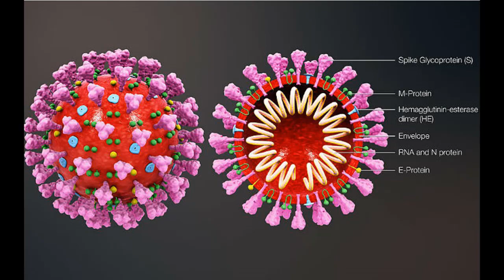Simulaciones Aterradoras del COVID 19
Muestran que 6 pies de distancia pueden no ser suficientes para detener la propagación de gérmenes del COVID-19.

Desde la implementación de prácticas de distanciamiento social en todo el país, los Estados Unidos. Han visto una reducción significativa tanto en las nuevas infecciones como en las muertes proyectadas. Algunos funcionarios de salud incluso sugieren que sigamos alejándonos más allá del brote inicial, lo que puede ayudar a prevenir infecciones de segunda ola.

El distanciamiento social significa evitar grandes multitudes, quedarse en casa y mantener una distancia de al menos seis pies entre usted y los demás. Combinado con el lavado frecuente de manos, es un método fuerte para mantenerse saludable.

Aunque sabemos que el distanciamiento social está funcionando, una nueva investigación muestra que es posible que tengamos que ajustar la "regla de los seis pies" para ser más efectivos. Varios estudios nuevos indican que las partículas virales pueden viajar más lejos de lo que pensábamos originalmente. Esto es lo que aprendimos, así como lo que puede hacer para mantenerse a salvo.

Como coronavirus "novedoso", nuestra comprensión de cómo funciona el SARS-CoV2 es incompleta, por decir lo menos. Pero la investigación científica acelerada nos está ayudando a expandir nuestro conocimiento sobre cómo el virus se replica y transmite.

La información contenida en este video es solo para fines educativos e informativos y no pretende ser un consejo médico o de salud. Siempre consulte a un médico u otro proveedor de salud calificado con respecto a cualquier pregunta que pueda tener sobre una afección médica, asesoramiento u objetivos de salud.

Descargo de responsabilidad: Este vídeo se ofrece solamente con propósitos educativos y de información. Asimismo, en ningún caso este canal se hace responsable por daños o perjuicios ocasionados por los temas expuestos aquí.

Toda la información proporcionada en el canal "Puro Conocimiento" son para fines educativos, por lo cual no somos responsables de la utilización o de la finalidad de dicha información por parte de los seguidores.